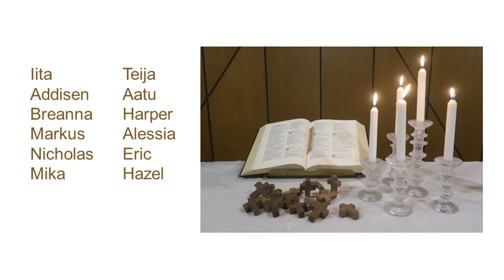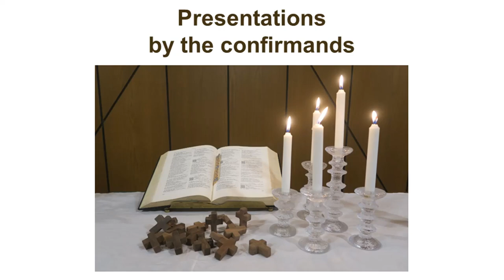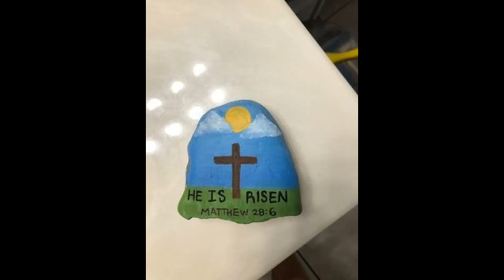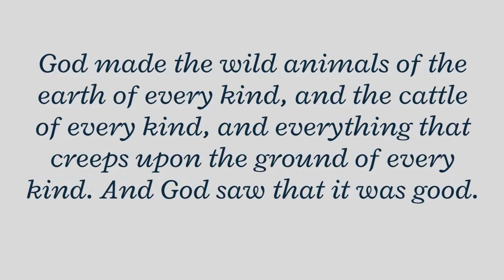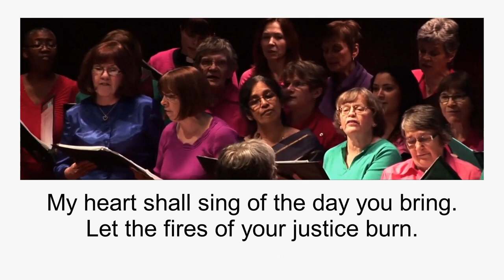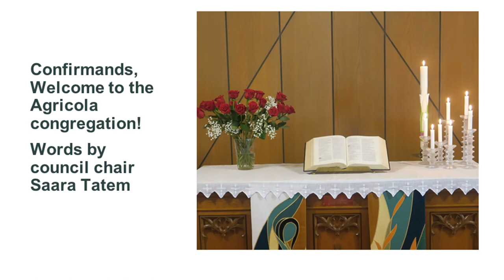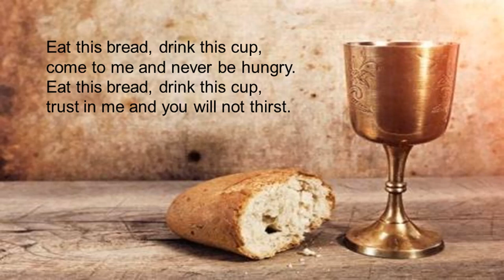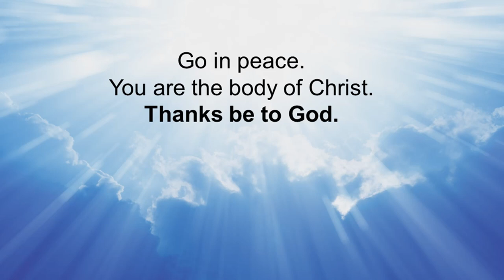Confirmation Sunday June 20, 2021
Agricola Lutheran Church
Reverend Matti Kormano
Music Matti Palonen, Vox Finlandiae, Juha Tikkanen, Juha Kumpunen, Inshallah choir